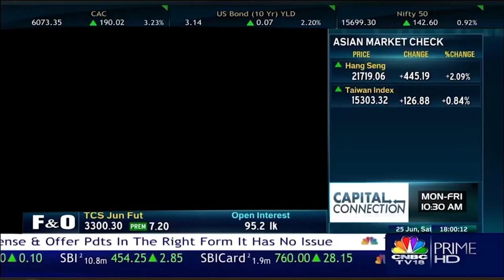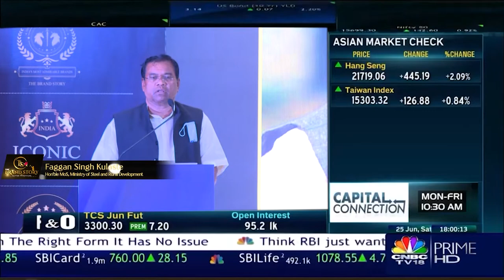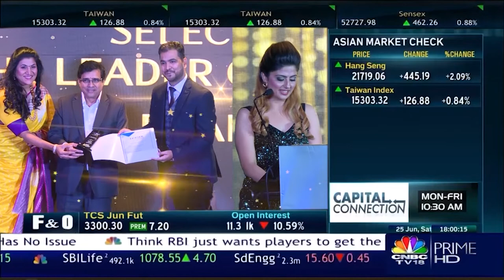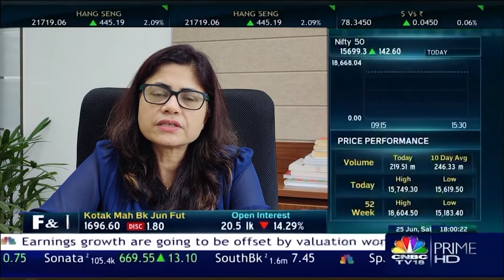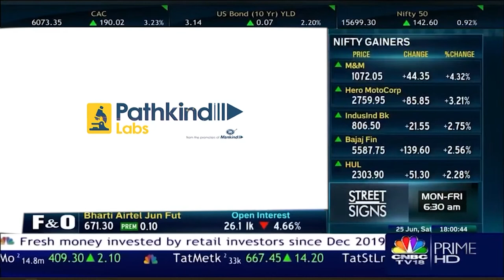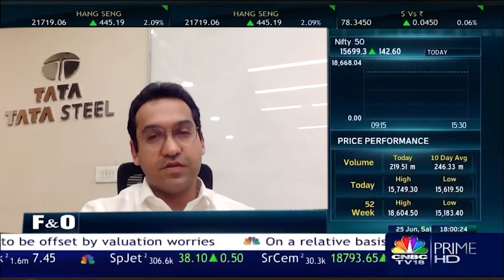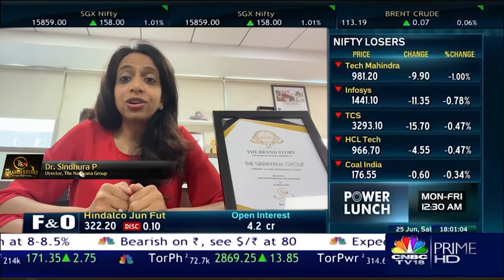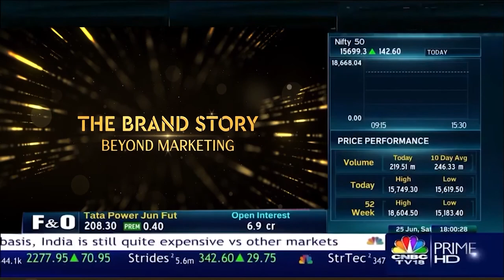CNBC TV 18 Prime HD Coverage of Indian Brand and Leadership Conclave 2022 by The Brand Story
Indian Brand & Leadership Conclave 2022 was recently held at ITC Sheraton, New Delhi on April 2022 with television coverage in CNBC TV18 Prime HD

"Theme for the conclave this year was “Embracing Change – The New Normal”

The conclave will focus on the key leadership challenges facing India to make India innovative and inclusive and will be attended by 100 + business leaders of the nation who are leading and propelling the growth of the nation through their innovative work, and generation of employment, and building a stronger society.